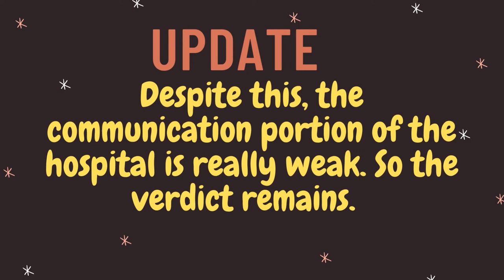Ep 369 Ng Teng Fong/ Jurong community Hospital review - from someone who rarely officially complains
In this episode, DS shares his recent experience/ encounter with Ng Teng Fong Hospital. Care must be taken to note the following contexts:
(1) the period is one that is considered high strung in the healthcare industry, where the nursing and medical team may have been understaffed and overworked.
(2) tensions may have been higher because the Singapore Ministry of Health has imposed a non visitation rule.
Nonetheless, an ENTJ is an MBTI type that doesn't go to the extent of making an official complain, wo what may have been the problem?